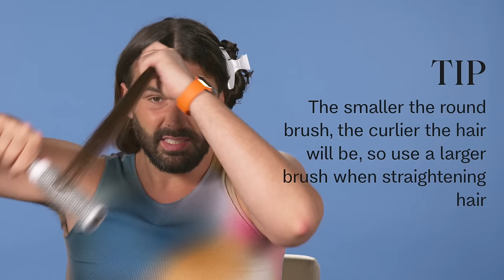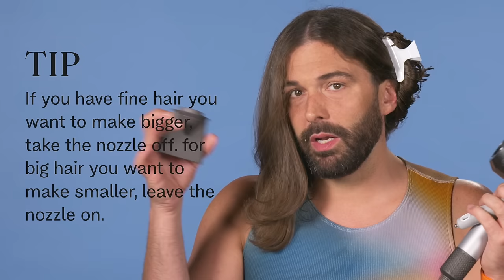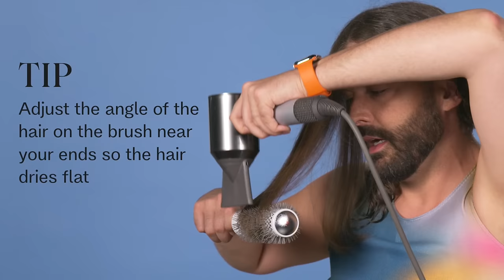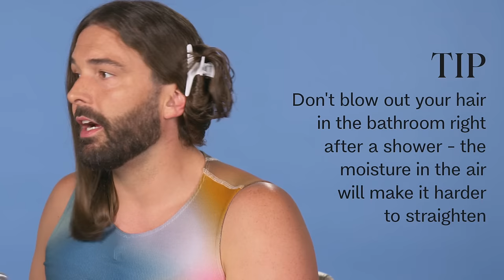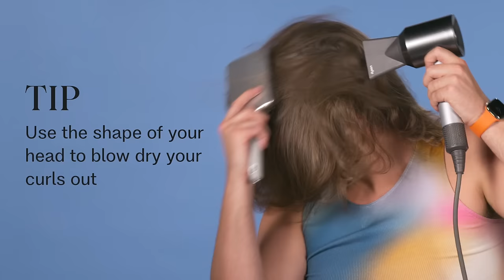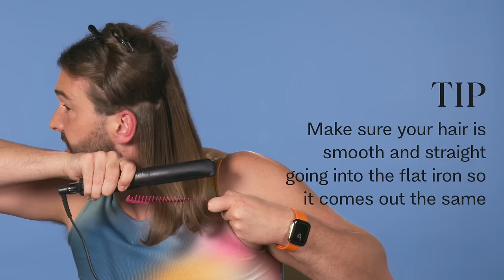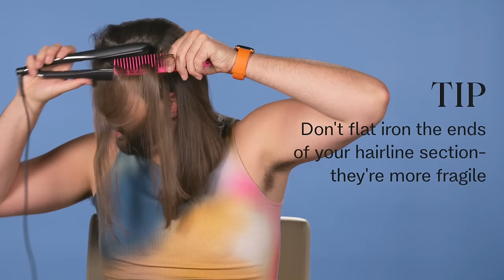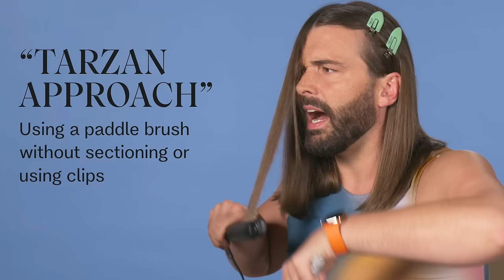2 Ways to Blowdry Your Hair Straight | Hair Tutorial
It's time for some curly hair 101 essential learning, class! We're talking 2 different ways to blow dry and straighten curly hair. Whether you're in a hurry and need a quick blow dry and straight hairstyle or whether you have some time and want to perfect for the sleekest straight hair, I've got both looks covered.

I also have a quiz to figure out what JVN Hair products are best for your curl type and curl goals

This is a video for all of my curly hair men, women, boys, girls and people. If you're asking how to straighten curly hair or how to blow out curly hair or how to blow dry curly hair, I've got you covered. We're talking all about blow drys at home, straightening at him, blowout gorgeousness at home. All so you can take your curly hair and be a straight hair goddess for a day or two!